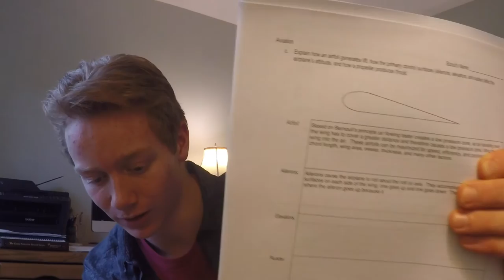Flight Day Pre Work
Hello there everyone!  This video walks you through everything that you will need to do to prepare for the aviation merit badge day that we will be holding.  The merit badge fillable pdf can be found at this

The merit badge.org page with more info on the merit badge is located

To prepare for the event all that you need to do is fill out the mentioned requirements in the video and design your very own airplane cockpit.  I'd like to leave this open to your creativity, so all that you have to do is include all of the listed instruments.  You could print and cut them out, draw them, or anything else that you would like to do.

In addition, if you would like to learn more about how to get into the actual RC hobby check out this beginner series made my Flite Test